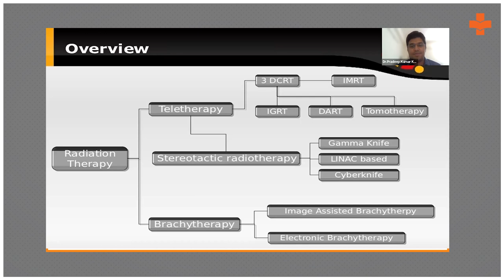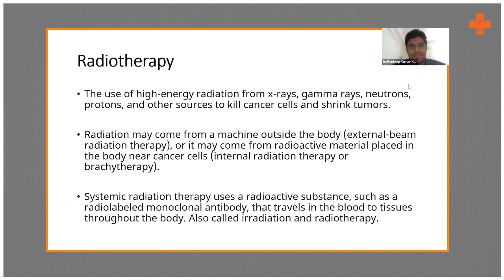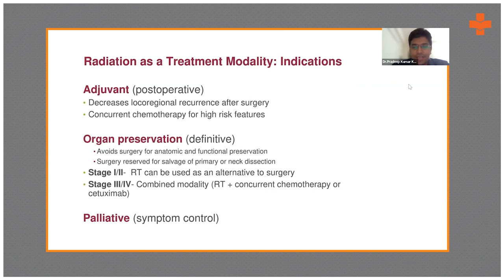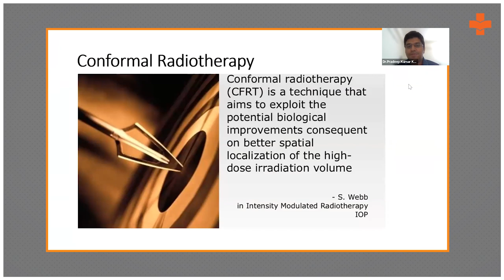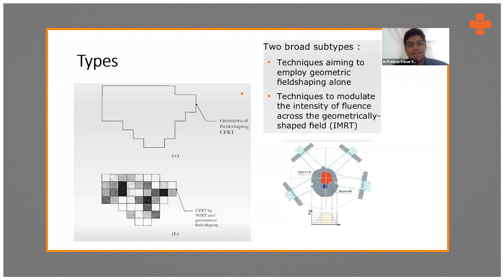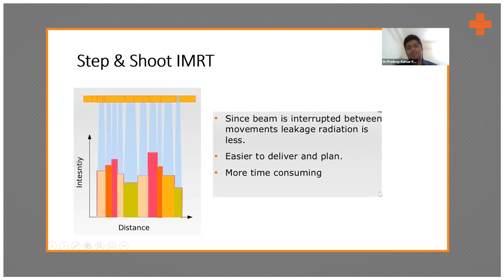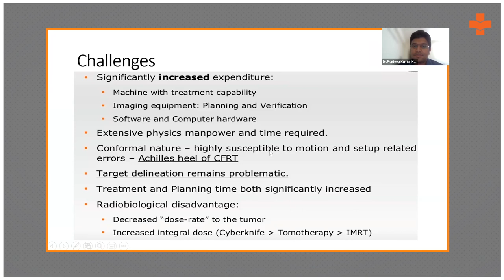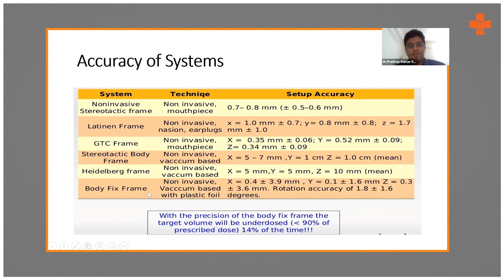Overview of Radiation Oncology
Radiation Oncology is a branch of oncology that deals with treating cancers using high radiations like protons, photons, electrons, image x-rays, and such. Radiation Therapy can is classified into 3 types- Teletherapy, Stereotactic radiotherapy, and Brachytherapy.

Dr. Pradeep Kumar Karumanchi, Consultant Radiation Oncologist, Yashoda Hospitals briefly explains radiotherapy and its categories.